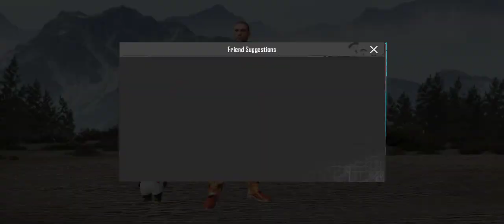bgmi2#bgmi 1v1tdm pubgmobile bgmiindia bgmihighlights bgmilive pubg 1v1tdm 90fps gren